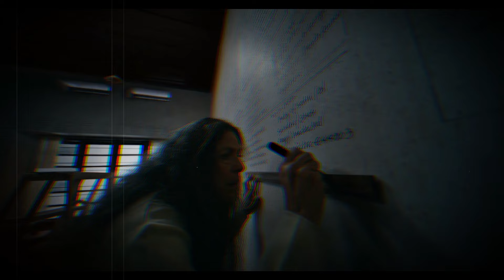1000 Babies REVIEW by NiteshAnand | All Episodes REVIEW | Hotstar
Enter a cradle of mysteries where a man with a dark past manipulates multiple lives through a series of cryptic letters and deadly games.

Image Credits - To the respected owners of the movie or series.

NTS
NiteshAnand NTS